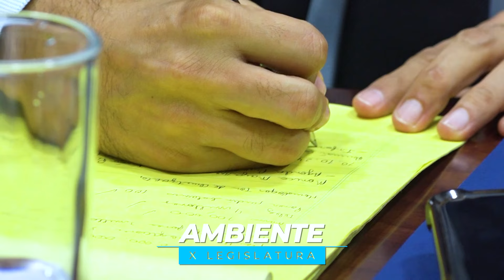Acciones legislativa que garantizan el desarrollo de los guatemaltecos. 10-10-2024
Las acciones legislativas también impulsan la eficacia en la administración pública para garantizar servicios óptimos a los guatemaltecos.

🚶‍♂️Migrantes
👩‍🏫Educación
🌳Ambiente
🏪Mipymes